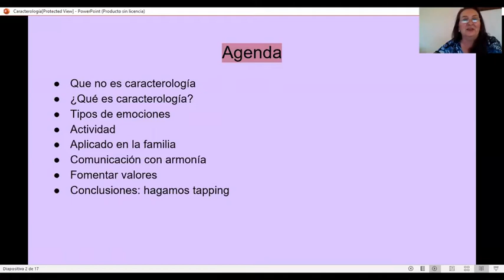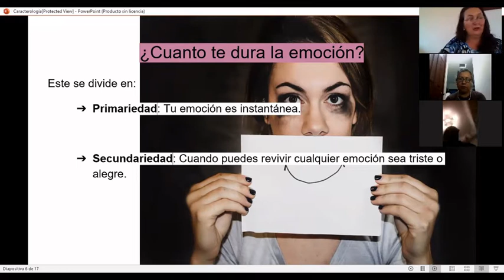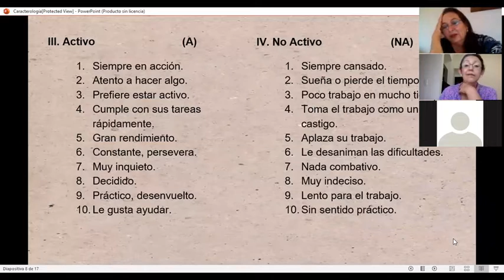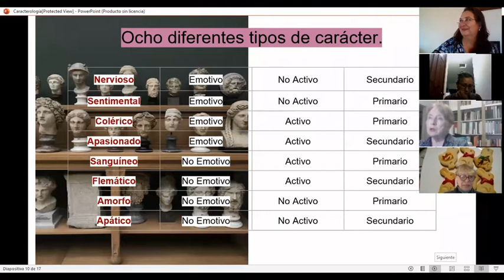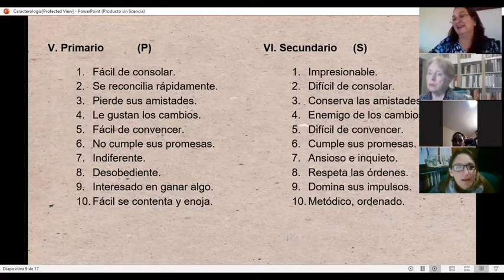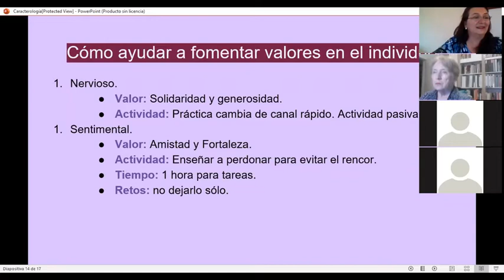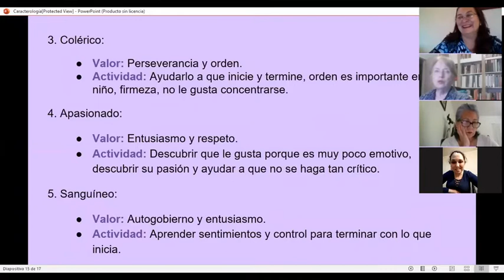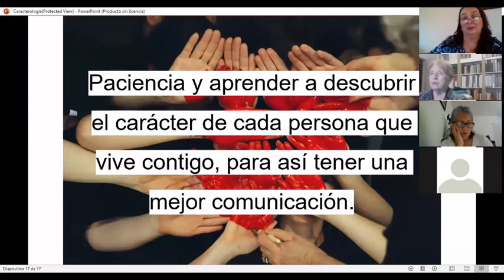"Caracterologia el temperamento que te define", con Roxana Gonzalez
Reunión Zoom Viernes 21 de Julio 2020
Despertando en la Unidad, Ciclo de sesiones gratuitas
Caracterología es hablar del temperamento de una persona. Es hablar del carácter con el que nace cada individuo .Es como la huella digital que cada quien tiene .Es un rasgo que te distingue.